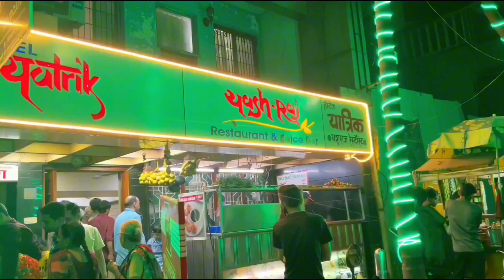₹1000 FINISHED IN 1 HOUR - PUNEVLOG📍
This video is about how we spend 1000INR at the fraction of hour in ASIA's Largest Market Located in Pune, Maharashtra.

Pune is a paradise for shopaholics. Right from Paithani Sarees, Maharashtrian Naths, Kolhapuri chappals, silver and brassware, to cheap apparels and accessories, shopping in Pune is dun. For foodies, there is Bhakarwadi, Mango Barfi, Puran Poli, a variety of Chiwda and other condiments. These would make amazing souvenirs from this lively city and would also make great gifts.
We made this just for entertainment❤️

YUVRAJ
VENKI

This is our YouTube channel

This is our Instagram channel